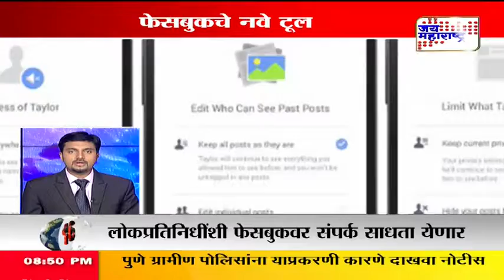WORLD 20 310317